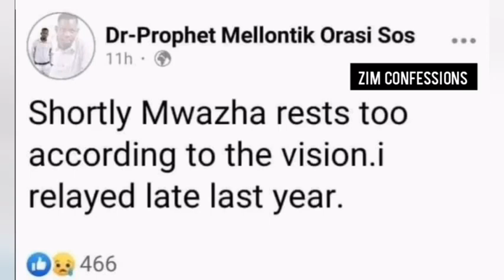Nyaya Inorwadza YeKufa Kwa Paul Mwazha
Kufa Kwa Paul Mwazha